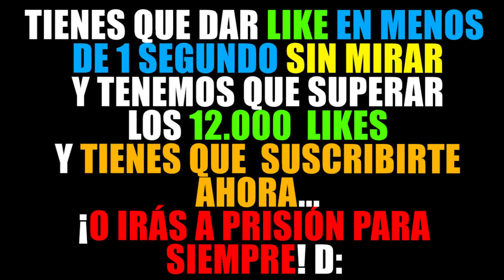¡PASADIZO SECRETO PARA ESCAPAR DE LA PRISIÓN DE LAVA EN MINECRAFT! 😱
Pasadizo secreto para escapar de la prision de lava en minecraft! Pasadizo secreto para escapar de prision en minecraft! Prision de lava en minecraft! Pasadizo secreto en minecraft!